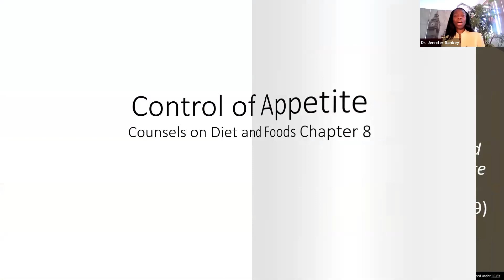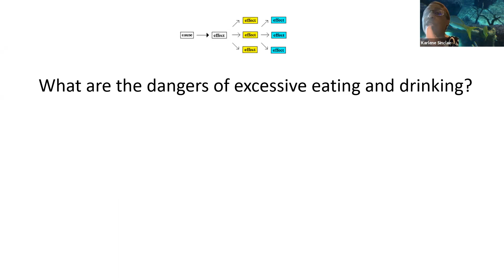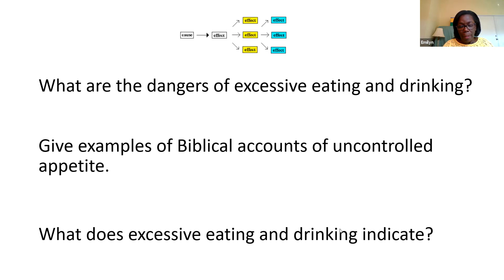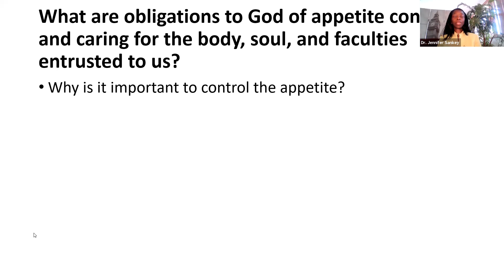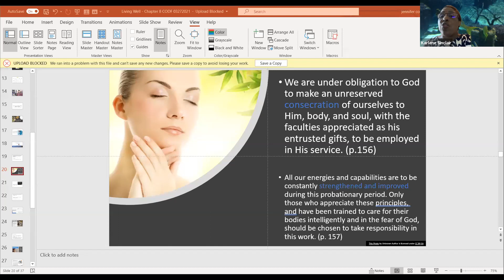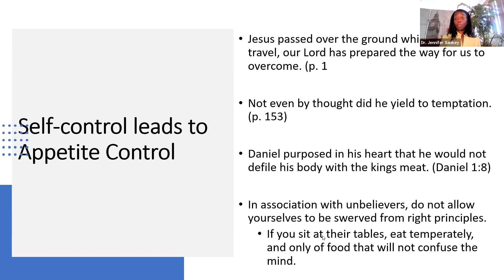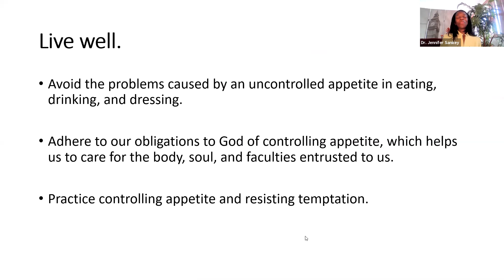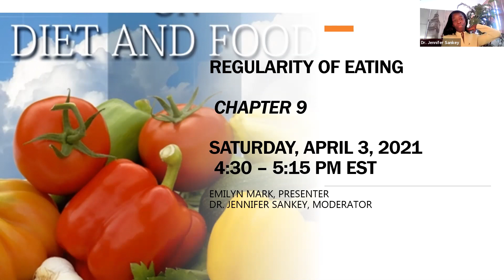Living Well. Control of Appetite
Control of appetite is difficult. Yet, control of appetite is necessary to avoid the dangers of crime and disease and enjoy God's eternal rewards. Listen and learn ways to resist intemperance and gain the victory of controlling the appetite.